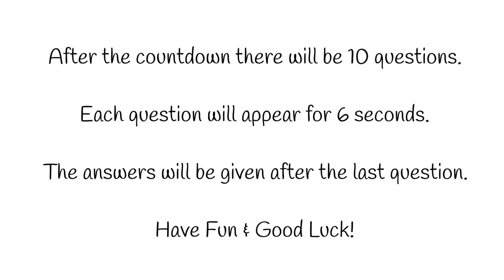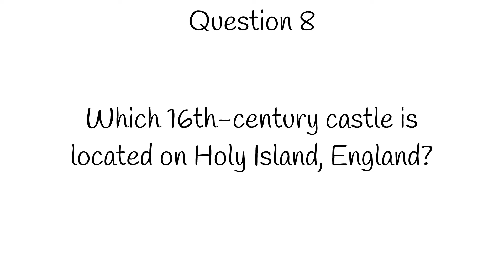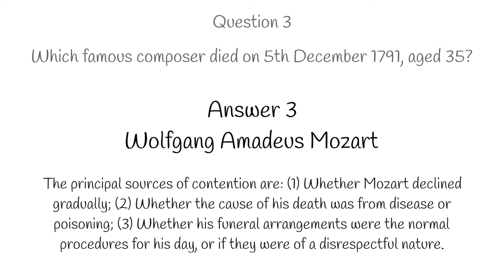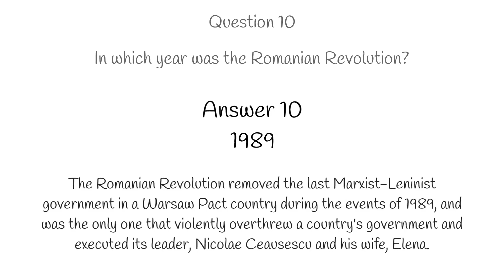General Knowledge Quiz - 60 Second Quiz - 55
60 Second Quiz - General Knowledge 55. 10 General Knowledge questions. Each question appears for 6 seconds. Full answers are given after the last question. Have Fun & Good Luck!